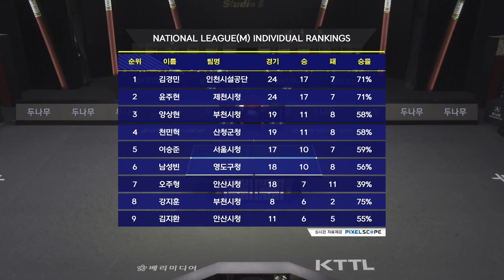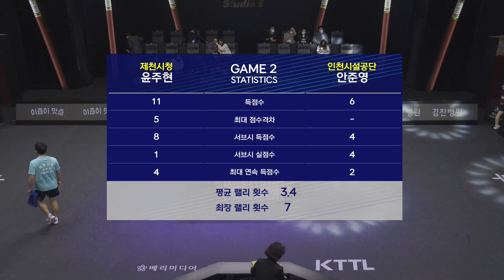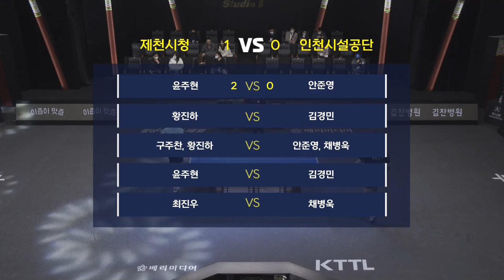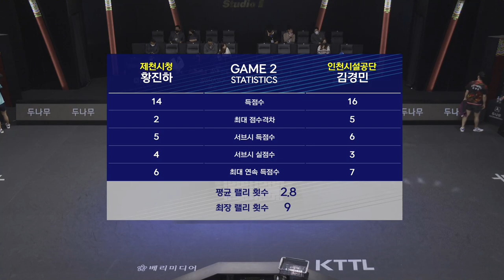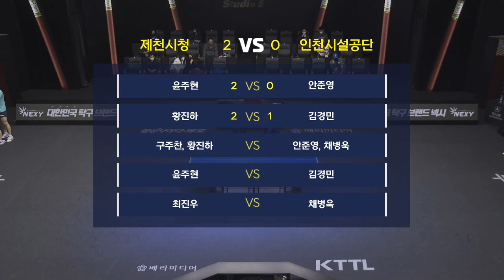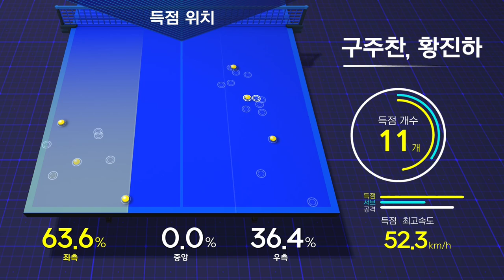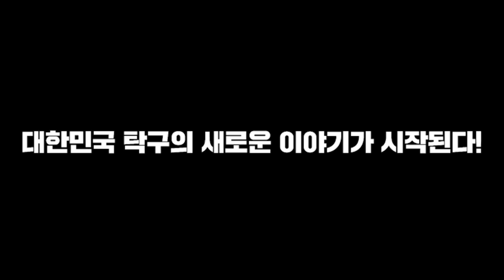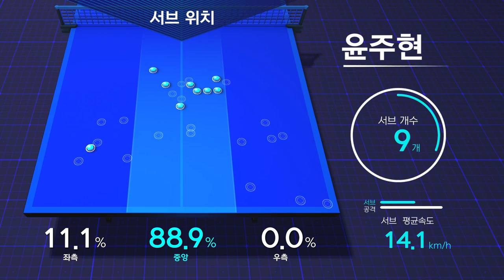제천시청 vs 인천시설공단 (2022-04-13) | 2022 두나무 한국프로탁구리그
1경기 윤주현 vs 안준영
2경기 황진하 vs 김경민
3경기 구주찬, 황진하 vs 안준영, 채병욱
4경기 윤주현 vs 김경민
5경기 최진우 vs 채병욱

제천시청 Team Captain : 양희석
인천시설공단 Team Captain : 최정안

주심 : 정영백, 부심 : 김영주
캐스터 : 김기훈, 해설 : 임용수